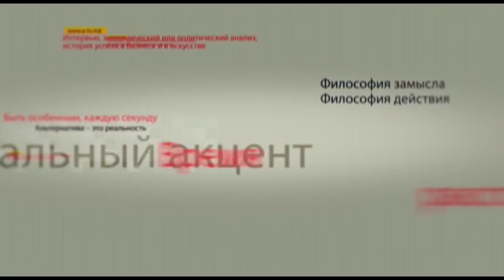Владимир Цуркан в программе «Персональный акцент»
Осталось совсем немного времени до наступления нового 2019 года и самое время подводить  итоги уходящего 2018-го. Событий было с избытком, иногда даже казалось, что их хватило бы на несколько таких лет. И все же главные из них – политические, ведь не зря говорится, что политика – это биение общественного пульса. Каким он был в уходящем году, будем разбираться с нашим гостем – депутатом парламента от Партии социалистов Владимиром Цурканом.